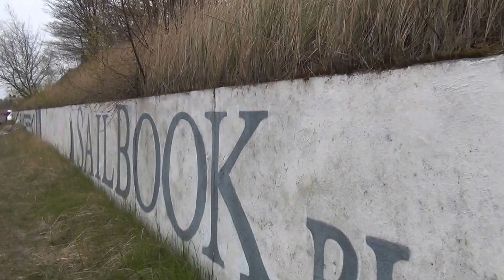KORSARZ , POLSKI KLUB MORSKI I JEGO STATKI , BARYŚ I JEGO KAPITAN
W Gdańsku jest bardzo stary klub żeglarski ,  który powstał zaraz po odrodzeniu PANSTWA POLSKIEGO  w 1922 r.Historia jego działalności jest dośc okazała.Ważnym jego dokonaniem było zbudowanie statku żaglowego o nazwie KORSARZ.Ten jacht wystartował w regatach , gdzie nagroda  była ze szczerego złota ufundowana przez samego HITLERA!?Po regatach na mecie okazało się , że POLSKI JACHT wygrał!?Niemcy wręczyli POLSKIEMU  Kapitanowi Taduszowi Prechicko  złotą nagrordę!?Zapowiedzieli jednak , że nie może jej wywieżc do POLSKI , bez zaplacenia cła!?Kapitan znał jednak PRAWO i odpowiedzial niemieckiemu orgaznizatorowi regat , że za nagrody się cła nie płaci!?Jacht zabrał ZŁOTO dośc dużej wagi do POLSKI , jadnakże gdzie ta nagroda jest dziś nie wiadomo!?
W klubie jeszcze nie wszystkie jachty i łodzie są na wodzie ale jak widać trwają prace bosmańskie i remontowe , bo niebawem będzie otwarcie sezonu żeglarskiego w Gdańsk połączone z paradą staków i łodzi żaglowych na Motławie.